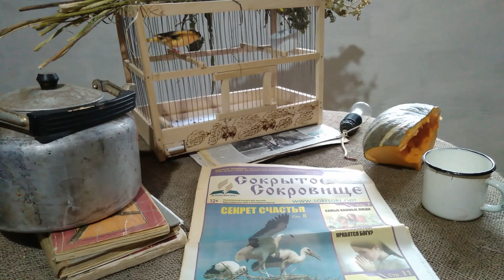КАК ЛУЧШЕ УЧИТЬ КЕНАРА ПЕСНИ,ХОРОШО ПОЮЩАЯ ПТИЦА ЭТО СЧАСТЬЕ ДЛЯ ВЛАДЕЛЬЦА!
В ЭТОМ ВИДЕО,ПОГОВОРИМ КАК ЛУЧШЕ ОБУЧИТЬ КЕНАРА ПЕТЬ, ЗАТРОНЕМ МЕТОДЫ,СПОСОБЫ ОБУЧЕНИЯ КЕНАРОВ .УЗНАЕМ КАК РАНЬШЕ ОБУЧАЛИ КАНАРЕЕК ПЕСНЯМ ДИКИХ ПТИЦ .